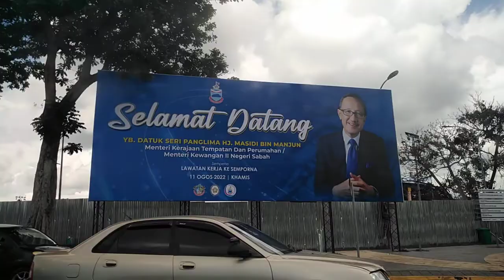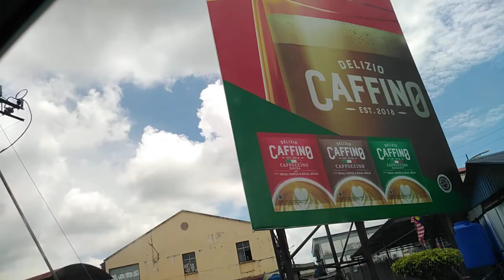Pekan Semporna, Sabah